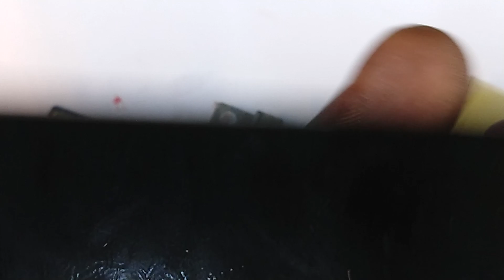Samsung Galaxy s20 black screen: WILL WE BE ABLE TO FIX IT?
in this video will continue with the solution to the previous video for a Samsung Galaxy s20 that wouldn't show when it's green we troubleshoot and finally found that it was a screen that needed replacement.